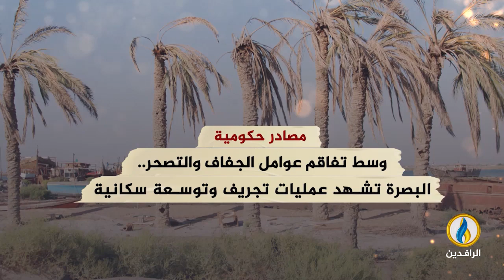انفوجرافيك | الجفاف والإهمال يخنقان مزارع البصرة..3 آلاف مزرعة تصارع من أجل البقاء